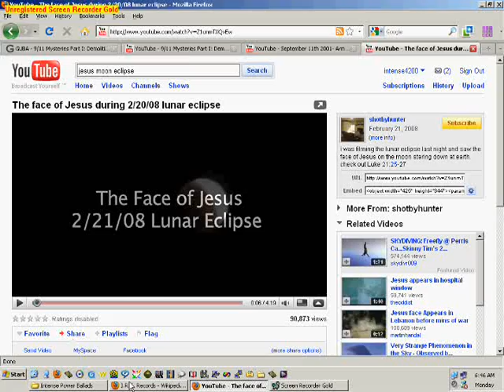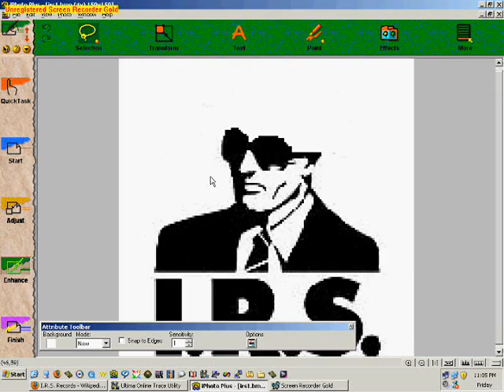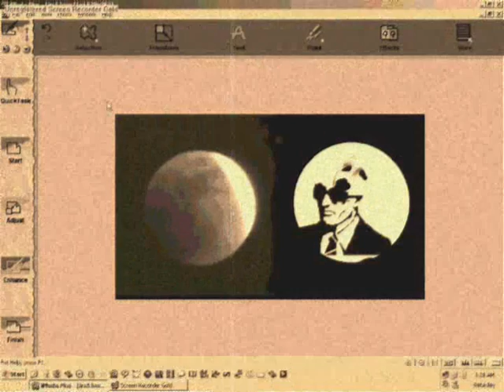Jesus Moon Eclipse Different Phantom Image Found 103 Disciple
I did not see it on my own and then when pointed out I had a difficult time. I kept seeing this other image standing out instead.

Rather than draw what I see it was clearer to present the images that were in my head that are real close to what i see. I just did not crop the body since I got lazy.  But it is close enough for you to see the perspective.